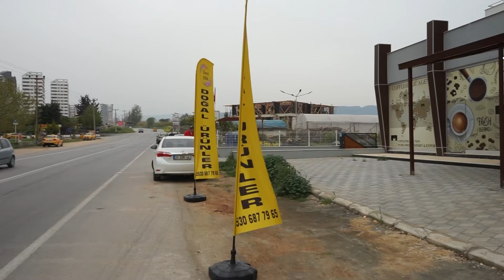KADIN ÜRETİCİ PAZARINDAKİ BAŞARISINI MARKETE TAŞIDI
Mezitli Belediyesi Kadın Üretici Pazarında açtığı tezgâh ile ticari yaşama adım atan üretici Ümit Gök, şimdi de yeni açtığı işyerinde müşterilerine hizmet sunuyor. Gök, Eski Mezitli Mahallesi yolu üzerinde açtığı işyerinde yüzlerce çeşit el üretimi doğal ürünlerini Mersinlilerle buluşturuyor.